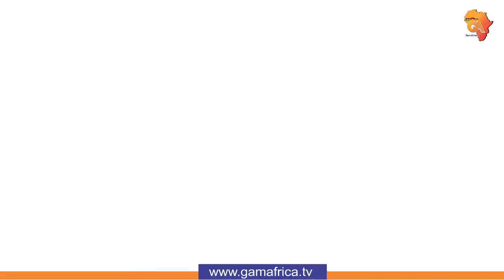BEST of the BEST JIZZLE on Stage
BEST of the BEST JIZZL on Stage